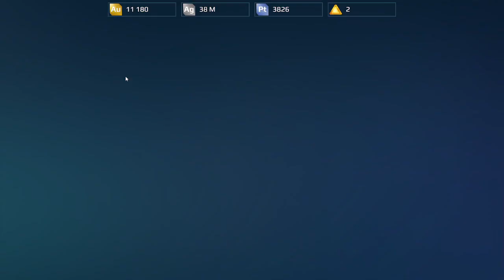War Robots Gameplay (PC) - #73, Scorpion, Seraph, Mender, Harpy e Nether